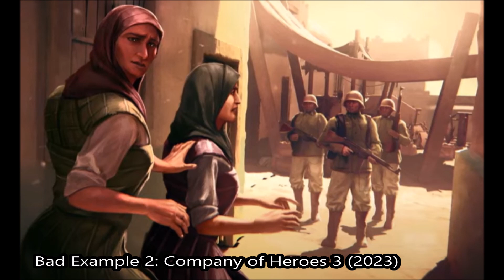5-min reviewer on how to do diversity part 1- explore history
My advice for telling good diverse stories? Explore history!